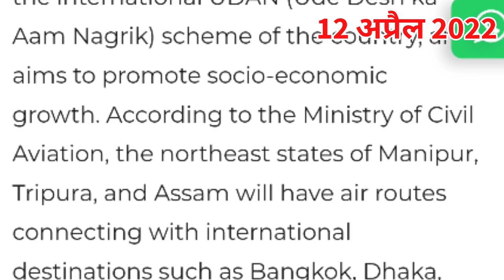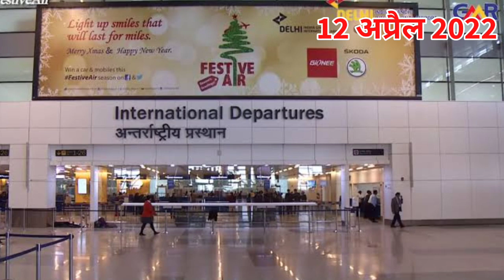New International Flights Starting From Indian Airport, No Pre Departure Covid Test.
27 April & 5 May Start Direct Flight From 6 India Airport to these Country | Delhi Airport से उड़ाने.

भारत का ये International Airport 25 April तक बंद .